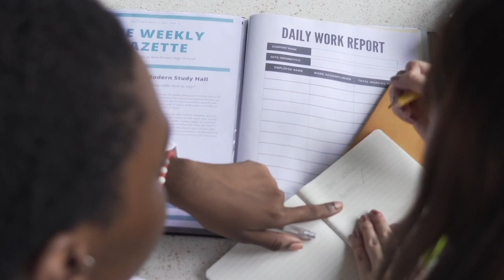Honors Global Public Health and Infectious Disease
Find out more about this open-enrollment, interactive video conferencing course, along with other offerings from NCSSM Distance Education and Extended Programs